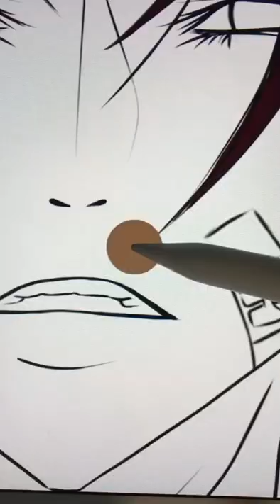Cyan sus but I don’t want to vote him out 😰